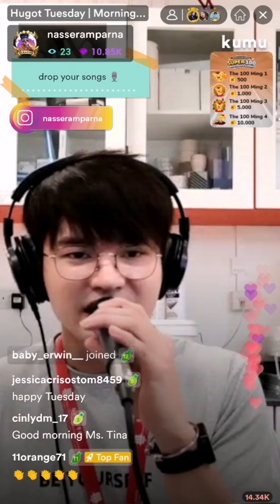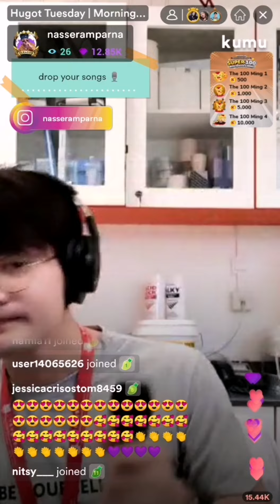What Might Have Been cover by N. A.